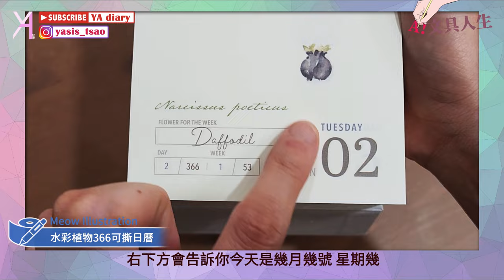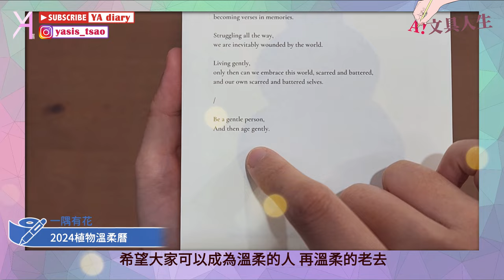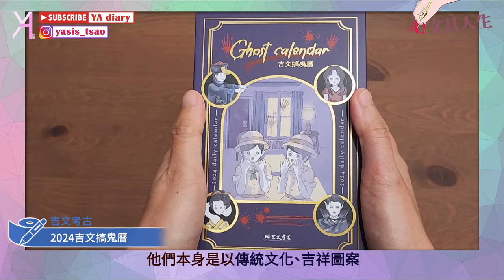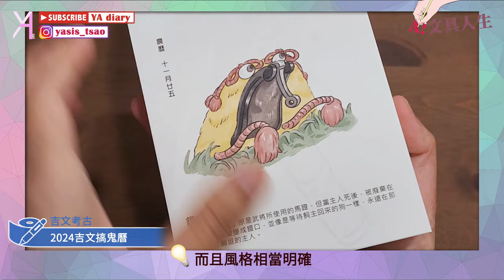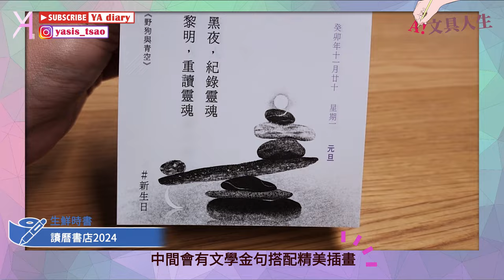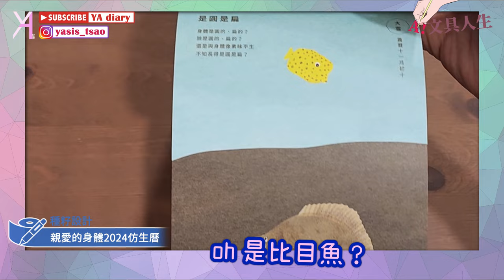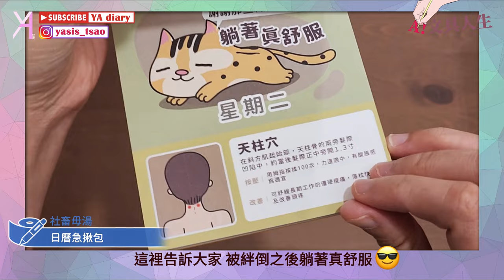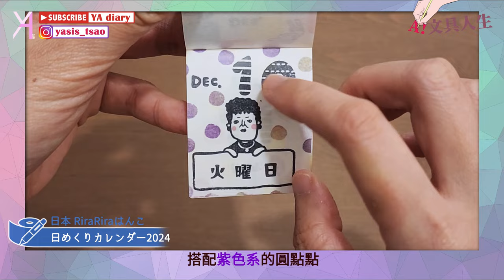【2024日曆特輯】YA的年度之選🏆9大日曆全解析📅✨｜2024日曆大開箱｜文具人生｜Vlog｜YA diary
迎接 2024 年的第一支影片🫡
要給各位看看我們收到的超棒棒日曆！
從植物花卉、文字故事到心靈療癒、可愛設計
每本都散發著獨特的魅力
要來陪伴大家走過整個2024年🫶🏻
看完影片記得到頻道的IG參與「日曆抽獎活動」
🎉我們會送出喵大/社畜日曆🎉
快來告訴我們你最喜歡哪本吧！

【傳送門咻】
0:00 🪄2024日曆大開箱
0:33 📌花開的樣子 水彩植物366可撕日曆
2:48 📌一隅有花 2024植物溫柔曆
5:21 📌吉文考古 吉文搞鬼曆
7:16 📌每天都想史 歷史食譜文化曆
9:04 📌生鮮時書 讀曆書店2024
10:16 📌種籽設計 親愛的身體 2024仿生曆
11:52 📌社畜毋湯 x 日曆急揪包
13:32 📌山東饅頭 2024撕撕日曆 Have a nice year
14:33 📌日本 RiraRiraはんこ 日めくりカレンダー